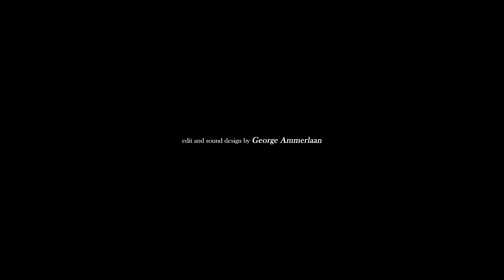‘Live a little’ | A short film made with iPhone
A short film that was entirely shot on my iPhone during my stay in Rome.

''Live a little''
Inspired by dialogue from Passengers (2016) directed by Morten Tyldum and script written by Jon Spaihts

Original score, Jacob and the Stone, written by Emile Mosseri